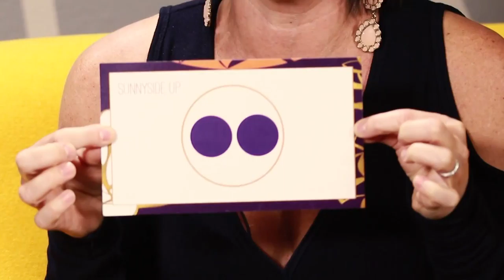Inside the Women of Denver S2 Ep 3: Reduce Stress, and Heal Yourself While Falling in Love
On this episode:
Leslie Huddart

Women of Denver helps women showcase their value, so they can build a credible & influential expert brand, make a greater impact on the world and get paid their true worth.

We provide avenues for you to build a brand that influences people to trust you as an expert and ultimately choose to hire you, buy from you, and pay you more than average.

Most of all, we're a community where women support one another in reaching their life dreams.

As seen in FastCompany